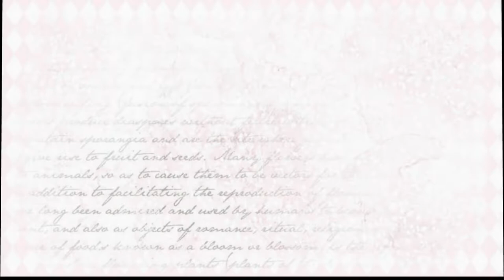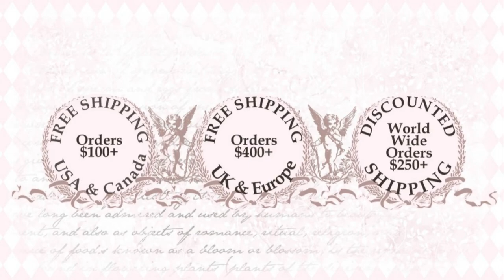Elea by Heike Kolpin reborned by Anastasiya Gangalo